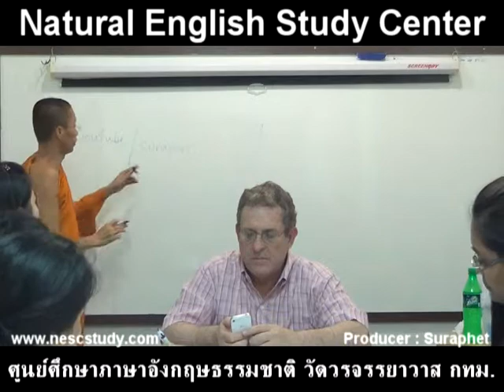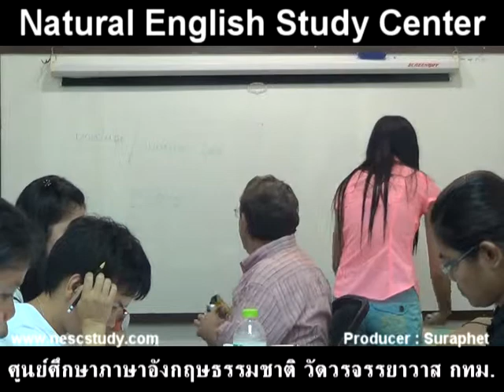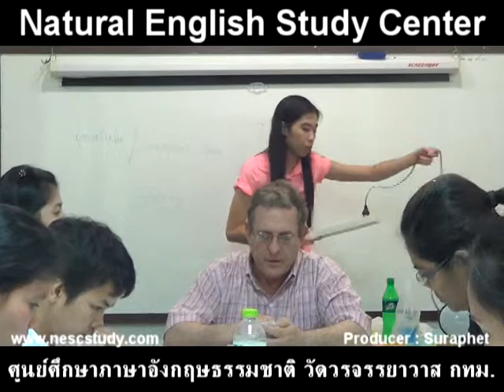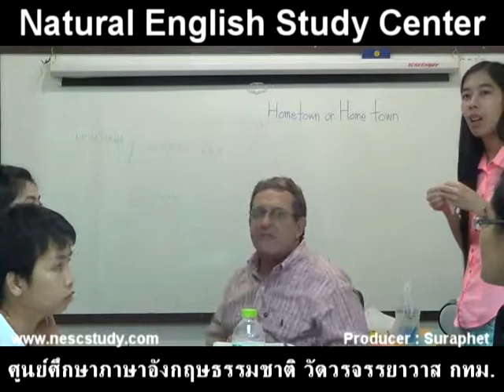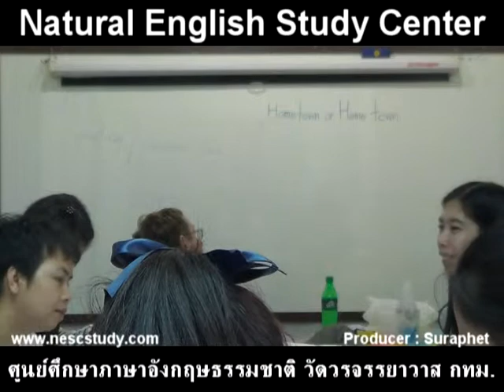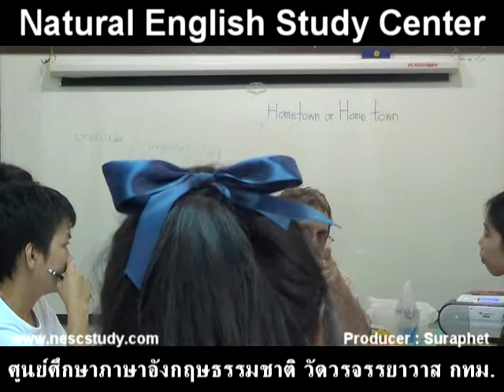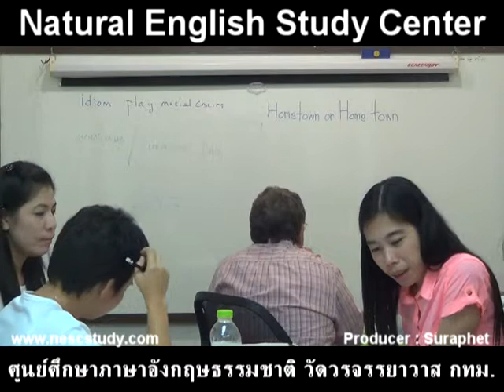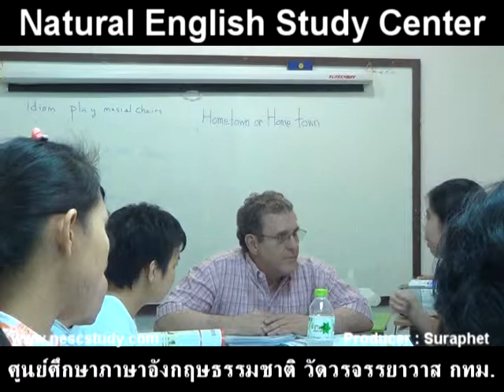suraphet 2110 English Teaching Teacher Dale, USA 1